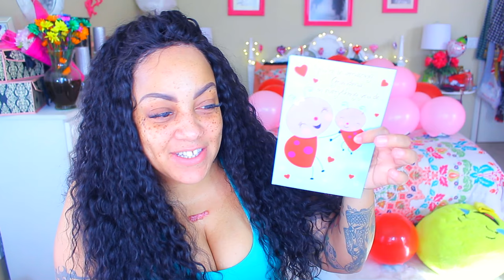REAL TALK SHAVE IF U EMAILING ME D🍆CK PICS ❤ THE DIRTY TRUTH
SOME OF MY FAVORITE SITES